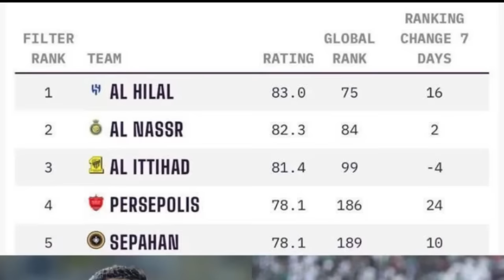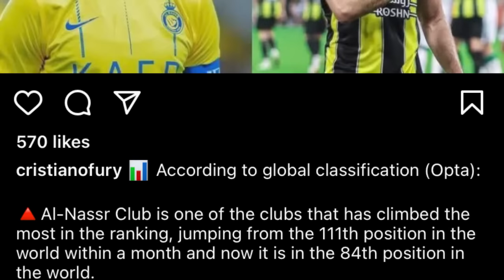ym jia kum kane haka history jong ka al nassr ba uwei u player un leh haduh katne lait na u ronaldo